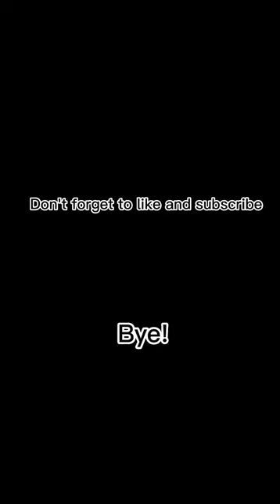conker pick with us!